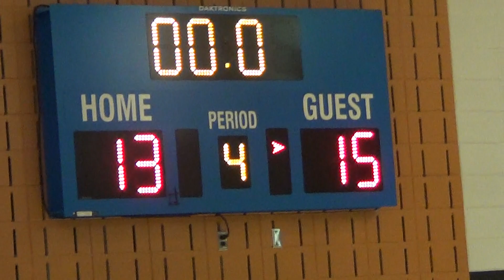Select Magic vs Nuggets 1/5/2019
Magic(15) vs  Nuggets(13)